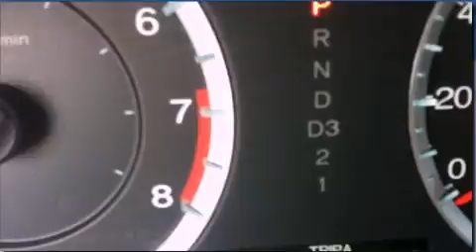2008 Honda Accord Richardson TX 75080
Year : 2008
 Make : Honda
 Model : Accord
 Engine : 3.5L V-6 cyl
 Trans . : Automatic
 Exterior : Red
 Miles : 59,601
 Interior : Tan

 Used 2008 Honda Accord Richardson TX